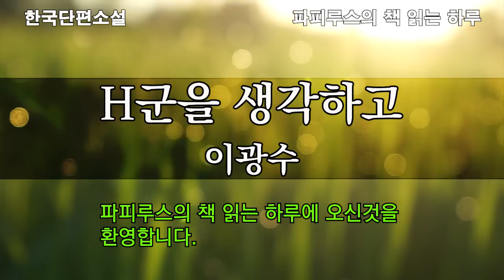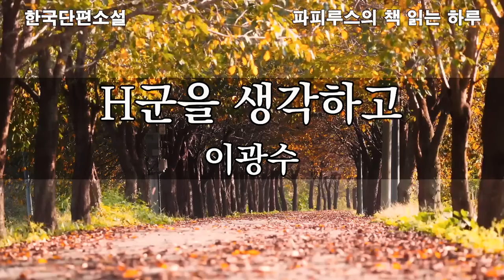우리 문학의 깊이와 재미를 주는 작품. "H군을 생각하고" 이광수작품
00:00  책소개 & 인사말
03:51 본문 읽기
52:03 감상평 & 맺음말